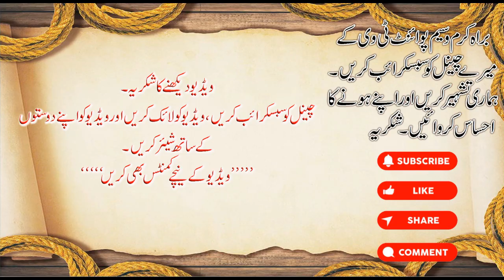Qayamat k roz 5 sawalat insan se puche jaye ge | Most 5 Questions On Judgement Day | Waseem Point Tv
Don"t forget to put your comments. Waseem Point Tv

Hum sab jante hain k is dunya mein koe bhi nhi rahe ga. Aur yah five question jo lazmi pouche jayege. Waseem Point Tv

Hume promote kerne help kerein. Thanks